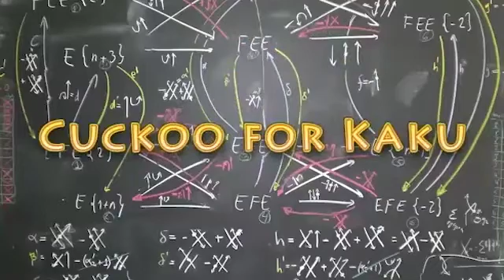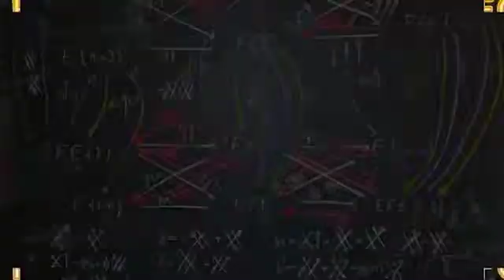Michio Kaku - More on Japan & Ecuador Earthquakes